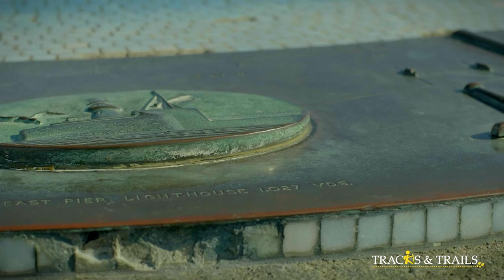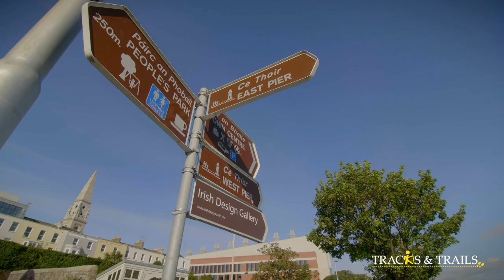Walking Dublin’s South Coast, part i (full episode Tracks & Trails)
Ross Lewis is an Irish Michelin star chef and proprietor of restaurant Chapter One. In this episode he takes to the urban Tracks and Trails, which meander along the coastal line of South Dublin.

Passing the Martello tower in Booterstown, Ross follows the railway line to Blackrock, where he stops to visit Heron and Grey, a small successful restaurant tucked away in Blackrock Market, one of Dublin’s oldest markets. He heads out towards the coast and picks up the seaside walk at Seapoint between Blackrock and Monkstown. Along the way he passes many of the Martello Towers which were originally defence forts built in the 1800’s and many have become meeting points for sea swimming.
Ross walks to Dun Laoghaire and on the way he passes through Glasthule to meet the owner Cavistons, a well-known fish shop founded in the 1940’s when Glasthule was a rural village. After sampling some oysters he travels on through Sandycove and yet another Martello tower which today is a James Joyce museum. Then onto the town of Dalkey passing Bullock Harbour, a very traditional fishing harbour, where boats still set out for their daily catch. Dalkey is one of the oldest towns in South Dublin, here Ross meets David McWilliams an economist, who grew up in Dalkey, who sets Ross straight on whether Dalkey is a town or a village!

Grade
Moderate, the route is marked with Slí markers

Distance
12km

Estimated time
Full day. ( This can be broken up into shorter walks)

Total height climbed
Flat

Highest Point
Sea level

Terrain underfoot
Footpath and road.

Starting point
Martello Tower, Monkstown